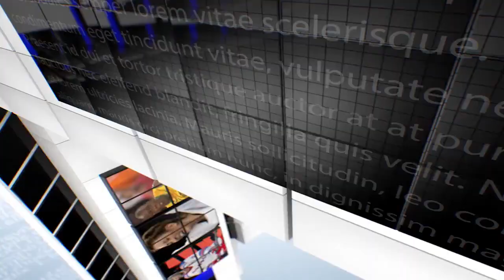IPN NEWS - उदालगुरी में हरिश्चंद्र अग्रवाल ने किया राशन वितरित